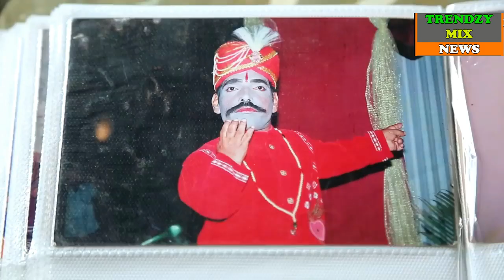Ram Raj Chauhan's Family, भारत का विशेष परिवार | Jyothi Amge की तरह ये सभी लोग है ख़ास ...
Today In this Video watch details about Born Different Family from India.
भारत का अतुल्य परिवार | Ram Raj Chauhan. Born Different Family Of INDIA

भारतीय शहर हैदराबाद में एक परिवार हमेशा एक भीड़ में खड़ा रहता है - क्योंकि परिवार के 11 सदस्यों में से नौ बौने हैं। 52 वर्षीय राम राज चौहान परिवार के मुखिया हैं, जो अचोंड्रोप्लासिया नामक आनुवंशिक स्थिति से प्रभावित हैं, जो छोटे अंगों को बौना बनाता है। अविश्वसनीय रूप से, राम राज के परिवार में एक बार 21 लोग शामिल थे - जिनमें से 18 लोग हालत से पीड़ित थे।

Trending News

Images are used from Google. We are not owners of any Image. any issue, contact with us from our about section.